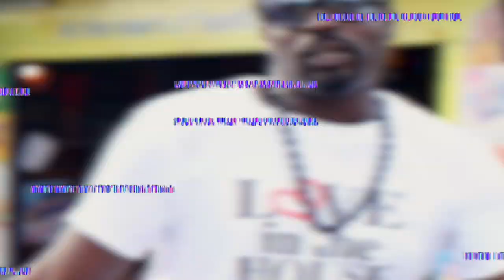Silent Star Devon - "One More Time" Official Music Video (Soca 2020)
Song: One More Time
Artist: Silent Star Devon
Written by: Devon Hall
Producer: Sheldon Mendoza
Director: Sheldon Mendoza
Sheldon Mendoza Productions 2020
Mixed and Mastered by: Mark Abouhamad